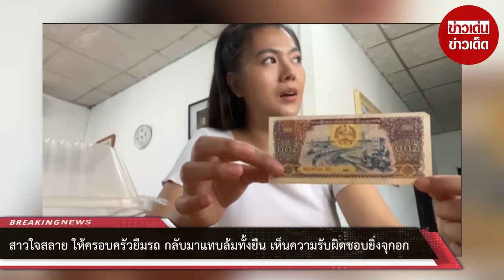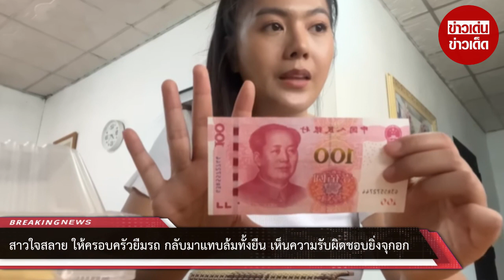สาวลาวสุดทน ลั่น! อยากไปล้างจานที่ไทย หลังเจอค่าแรงขั้นต่ำลาว 80 บาท/วัน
กำลังเป็นไวรัลในโลกโซเชียล เมื่อสาวลาวรายหนึ่งใช้ชื่อบัญชี YouTube ว่า “น้อง พุดทะสอน สาวลาวใต้” สุดทน ได้ออกมาอัดคลิปวิดีโอ เล่าเรื่องราวพิษเศรษฐกิจในลาวที่เผชิญ เจ้าตัวถึงกับเขียนชื่อคลิปว่า “น้องจะไปล้างจานที่ไทยแล้วค่ะ เงินเดือนพื้นฐานลาว 2,400บาท/เดือน หรือ 80 บาท/วัน จะอยู่รอดมั้ยนะ”

โดยเธอตัดพ้อ เล่าว่าตอนนี้ที่ลาวต้องเผชิญกับ ภาวะเงินเฟ้อ ค่าเงินกีบอ่อนค่า สินค้า-ของใช้มีราคาแพง เนื่องจากส่วนใหญ่ต้องนำเข้าจากต่างประเทศ รวมไปถึง ค่าแรงที่มีราคาต่ำ ทำให้เหล่าคนลาวมุ่งหางานในประเทศไทย ที่สำคัญ เงินบาทมีค่าและเป็นที่ต้องการของคนลาวมาก

เธอเล่าประสบการณ์ที่เคยทำงานล้างจานที่ประเทศไทยช่วงก่อนสถานการณ์การแพร่ระบาดของโรค โควิด-19 ว่า “ในปี 2562 เงิน 1,000 บาท จะประมาณ 3 แสนกีบ แต่ในปัจจุบันนี้เงิน 1 ล้านกีบแปลงเป็นเงินไทยได้เพียงประมาณ 1,945 บาท”

ก่อนจะปิดท้ายว่า “ใครใจดี สามารถจ้างเธอได้ เพราะตอนนี้เงินบาทมีค่ามาก เป็นที่ต้องการของคนลาวเลย เพราะจับจ่ายใช้สอยสะดวกสบาย”

ด้านชาวเน็ตร่วมแสดงความเป็นห่วง และส่งกำลังใจให้ยูทูบเบอร์คนดังกล่าว เชื่อมสัมพันธ์พี่น้องไทย-ลาว ขอให้สถานการณ์ผ่านไปได้ด้วยดี

00:00 - Intro
00:10 - News
01:00 - Minute